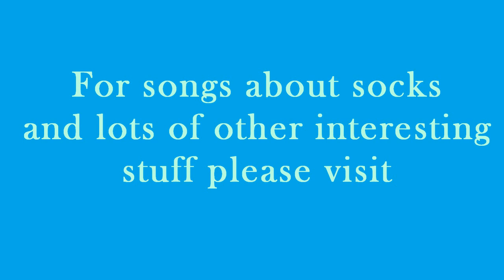Nick Cope singing 'My socks' with the children at Wolvecote Nursery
Hello,
and a special thanks to everyone at Oxford montessori nurseries
please share with all your friends and family.
*NEW CD COMING SOON- DECEMBER 2012*
Thanks again,
Nick.